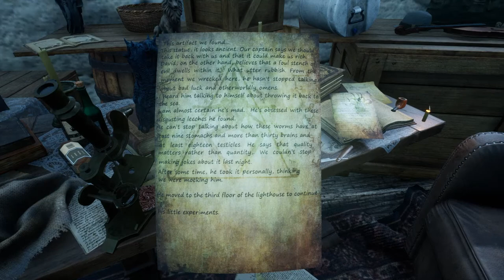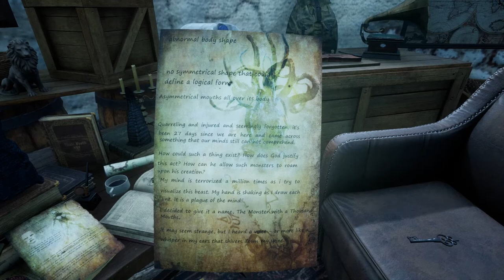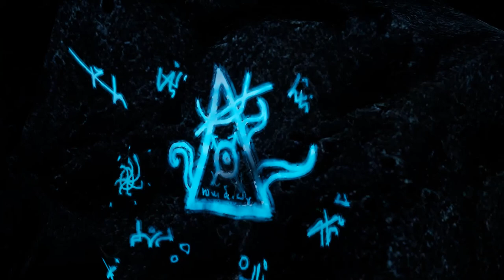The Shore has a Monolith Crab!